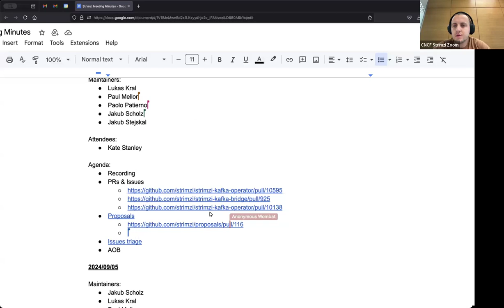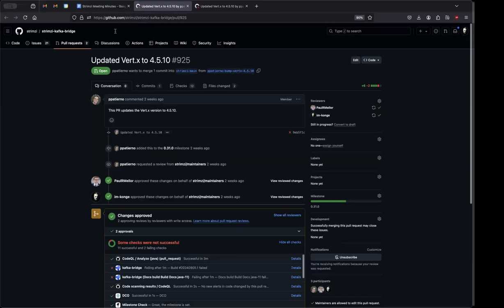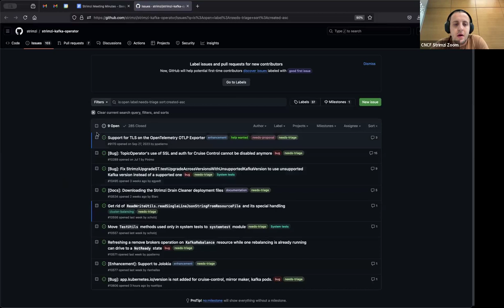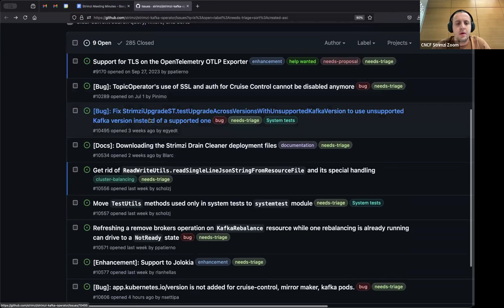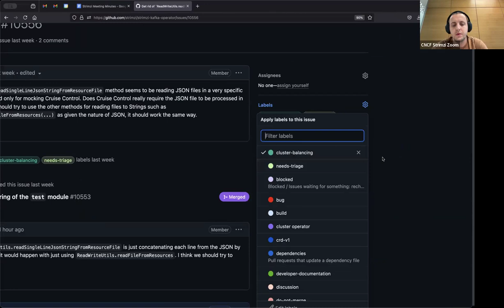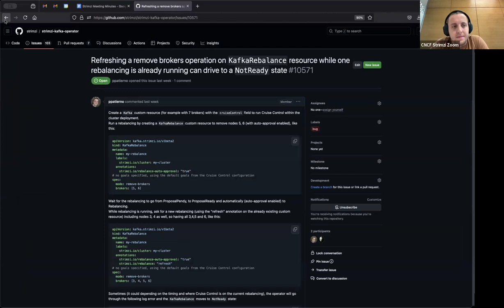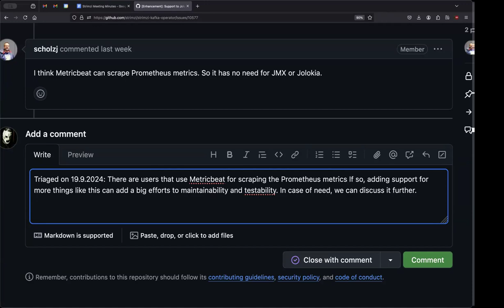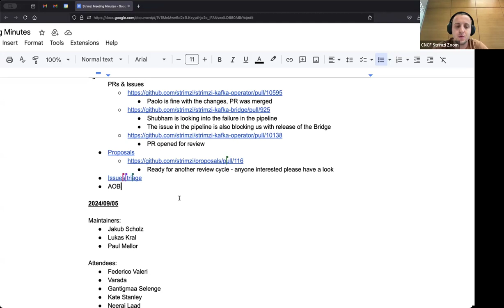Community Meeting - September 19th 2024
Strimzi Community Meeting recording from September 19th 2024.